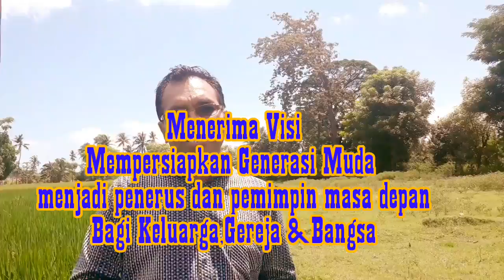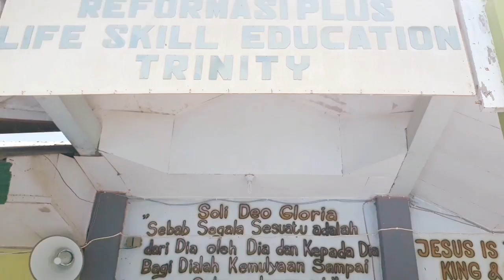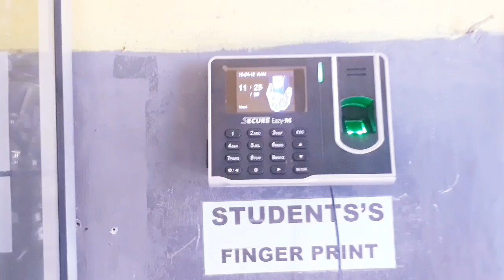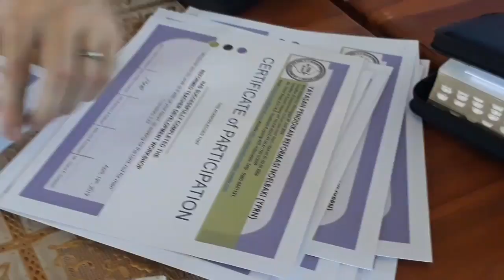KISAH ANAK KAMPUNG MENDIRIKAN 20 SEKOLAH(Great Life Inspiration)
*Kisah Anak Kampung Mendirikan 20 Sekolah di NTT*
Kekuatan Visi membuatnya meninggalkan zona nyaman diuar negeri untuk kembali membangun kampungnya.
Sekolah yang dilahirkan dan dibesarkan melalui proses yang sulit dan menyakitkan ini telah menjadi pusat keunggulan.
Alumninya banyak yang menjadi pendeta,tentara,polisi di Mabes,dokter,perawat,pengusaha.  Para guru dan board managemen sekolah-sekolahnya saat ini hampir semuanya adalah alumni. *Sekolah Reformasi punya segudang prestasi yang membanggakan* selalu mewakili  sekolah-sekolah di Kab.Kupang maupun Propinsi NTT untuk mengikuti perlombaan bahasa Inggris ditingkat Nasional.Reformaasi Plus pernah mendapat penghargaan dari  Menteri Pendidikan karena kejujuran dalam Ujian Nasional.

Pastikan Anda mengikuti video ini hingga akhir.

*Great Life Inspiration*
_Inspiring you to Inspiring others_